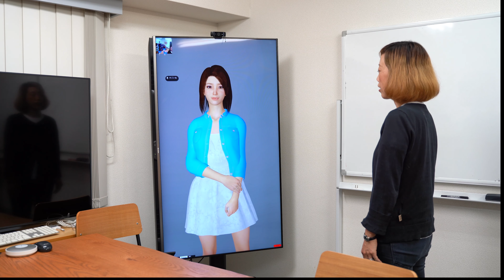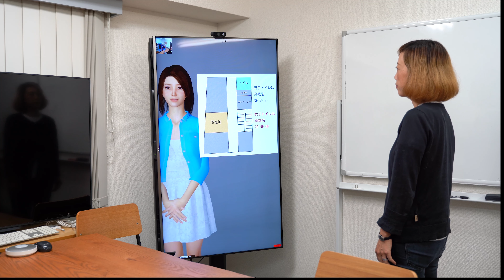Basic features of Virtual Human Agent from Ludens